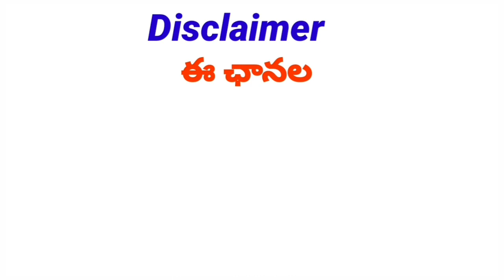GOOD NEWS TO PENSIONERS/FAMILY PENSIONERS |ORDERS ISSUED TO TREASURIES |పెన్షనర్లకు శుభవార్త